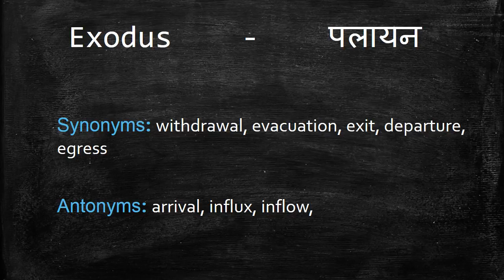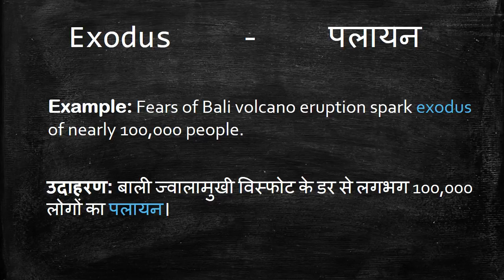Meaning of Exodus in Hindi - HinKhoj Dictionary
Exodus means withdrawal, evacuation and  exit.
We choose this word as Word of the day with sentence example -Fears of Bali volcano eruption spark exodus of nearly 100,000 people. Here Exodus is used as a noun. To find more meaning and word details